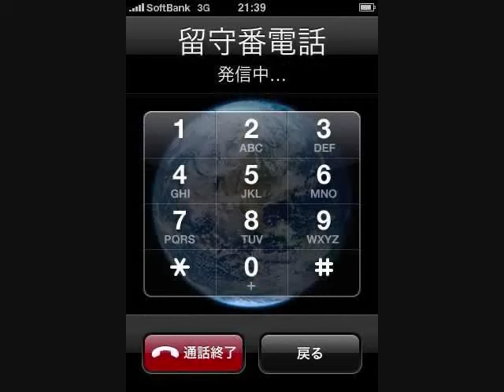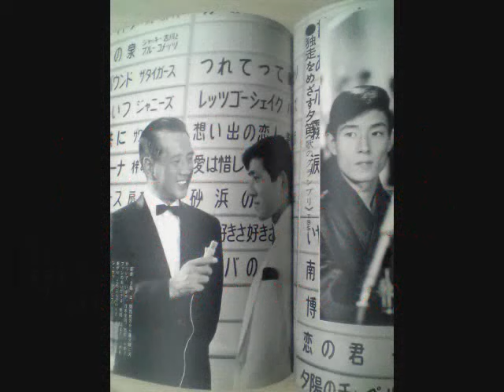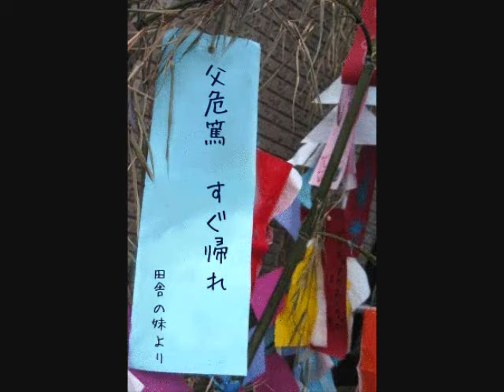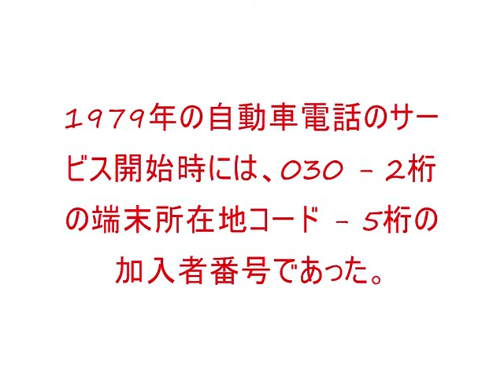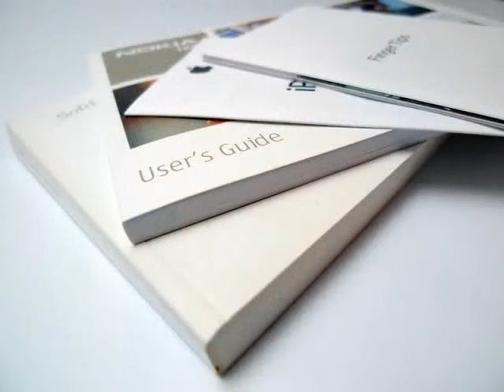ジュリけん2003年2月16日放送opening 『電話』